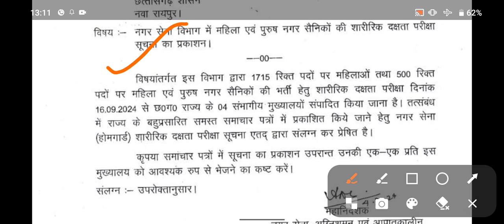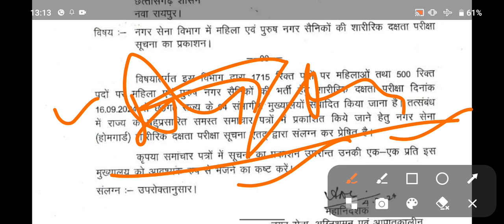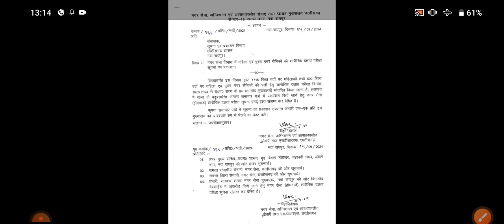💥 छ.ग. नगर सेना Physical Date आ गई महिला / पुरुष 2024 💥l CG Home Guard Physical Date Released 2024 l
Our Other Important Video 👇👍✔️✔️☑️✅

छत्तीसगढ़ करेंट अफेयर्स 2024 l छत्तीसगढ़ के सभी परीक्षाओं के लिए अति महत्वपूर्ण प्रश्न 2024lCG Exams

छ.ग. छात्रावास अधीक्षक श्रेणी ' द ' ✅ Admit Card जारी ✅ 2024

💥 हॉस्टल वार्डन भर्ती नारायणपुर 2024 💥l ✅ CG New Vacancy 2024 l CG New Vacancy Update here 👇

छत्तीसगढ़ करेंट अफेयर्स प्रश्नोत्तर सभी परीक्षाओं के लिए 2024 l Cg All Exams Current Affairs Que.

CISF Constable Fireman Recruitment Online Form Apply 2024

बिलासपुर जिले में आवास मित्र भर्ती 2024 l छत्तीसगढ़ आवास योजना 2024 l आवास मित्र भर्ती 2024

छत्तीसगढ़ के हर जिला पंचायतों में आवास मित्र भर्ती 2024 l छत्तीसगढ़ आवास मित्र भर्ती 2024 l 12वी पास

व्यापम द्वारा आयोजित की जाने वाली आगामी भर्ती परीक्षाएं सितंबर -- अक्टूबर 2024 l CG Exams Schedule

छत्तीसगढ मंत्रालय नई भर्ती 2024 l छत्तीसगढ मंत्रालय में होंगी निम्न पदों पर भर्ती 2024 l CG Jobs

हॉस्टल अधीक्षक व फॉरेस्ट गार्ड भर्ती परीक्षा सितंबर में 2024 l CG All Exams Update 2024 l

SSC GD Constable New Recruitment 2024-25

RPF Constable General Knowledge For Exam 2024 | General Knowledge For Exam 2024 / [ Part 2 ]

बिजली विभाग नई भर्ती नोटिफिकेशन हुआ जारी 2024 / महिला-पुरुष दोनों के लिए भर्ती/All India Recruitment

वनरक्षक 151 Post लिखित परीक्षा 22 सितंबर 2024 Time Table जारी l वनरक्षक लिखित परीक्षा समय सारणी जारी

स्वास्थ्य विभाग : पहली बार व्यापम से होगी सीधी भर्ती, राज्य शासन ने दी मंजूरी l 225 नर्स समेत 650 पद

Railway Paramedical Staff Recruitment 2024 l Health & Maleria Inspector l Staff Nurse l B.sc Nursing

Railway RRC NR Apprentices Recruitment 2024 l Railway RRC Apprentice Bharti 2024